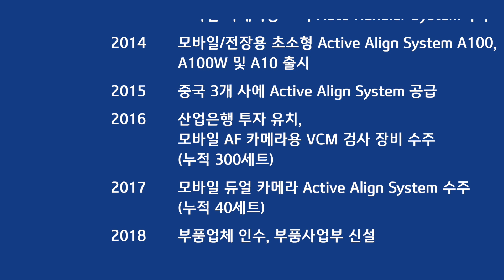IBK가 만드는 중소기업 CEO리포트 [11월호]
[IBK가 만드는 중소기업 CEO 리포트]
사람에서 미래를 찾는다!
(주)퓨런티어 배상신 대표를 만나다

IBK 기업은행은 항상 여러분과 소통하겠습니다